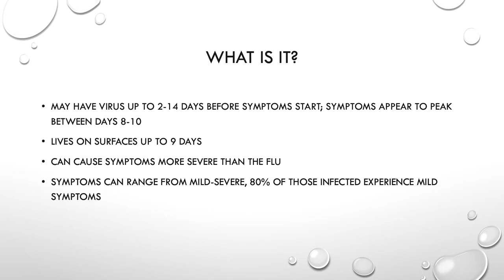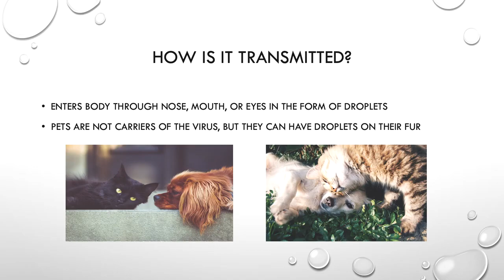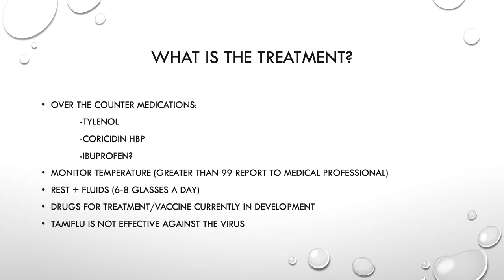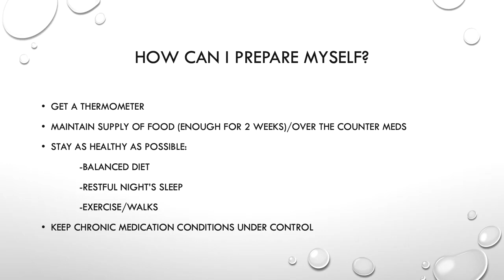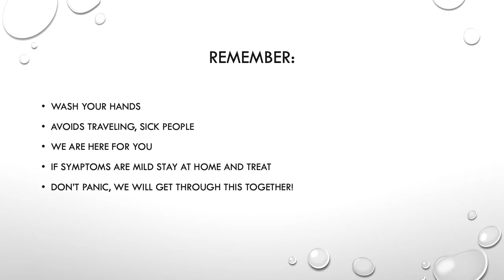St. Barnabas - COVID-19 Presentation - 2020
Learn more about COVID-19 (coronavirus) from Alyssa Kalin, CRNP at St. Barnabas Health System.